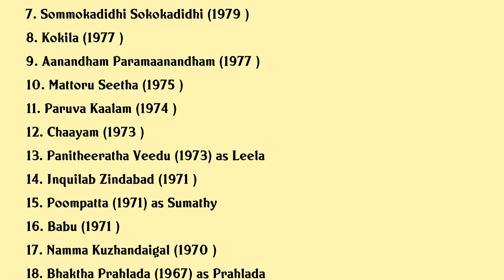Roja Ramani Movies list Roja Ramani| Filmography of Roja Ramani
Roja Ramani Full Movies List Filmography of Roja Ramani

Latest movies of Roja Ramani are:

1. Lambadolla Ramadasu
2. Sandhya Ragam
3. Oothikachiya Ponnu
4. Bhaktha Hanuman
5. Agni Kshethram
6. Sigappukkal Mookkuthi
7. Sommokadidhi Sokokadidhi
8. Kokila
9. Aanandham Paramaanandham
10. Mattoru Seetha
11. Paruva Kaalam
12. Chaayam
13. Panitheeratha Veedu
14. Inquilab Zindabad
15. Poompatta
16. Babu
17. Namma Kuzhandaigal
18. Bhaktha Prahlada
19. Iru Malargal

Complete list of movies acted by Roja Ramani are in this video.

Please Comment down your favorite movie of Roja Ramani